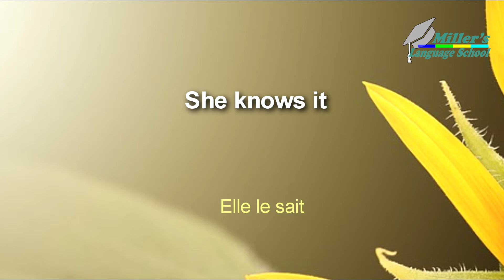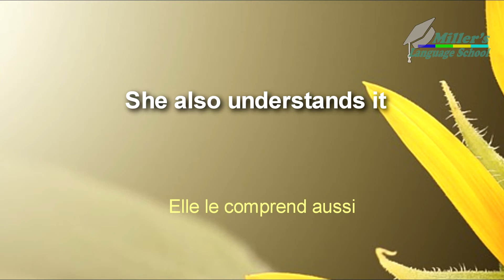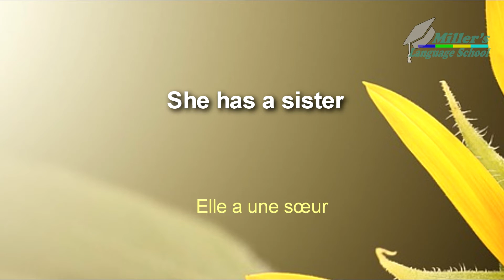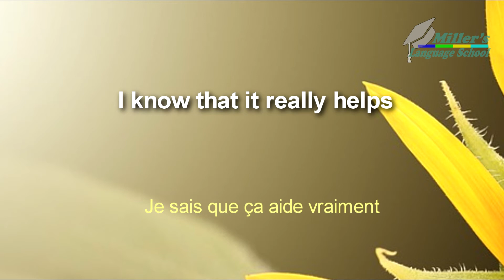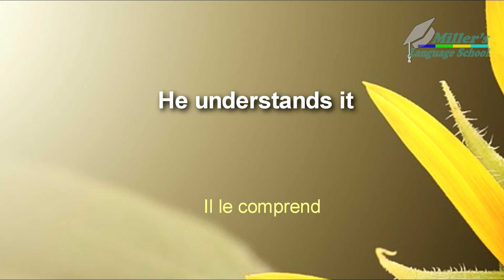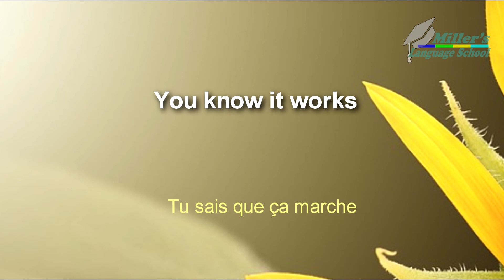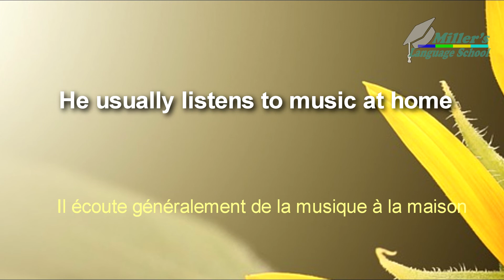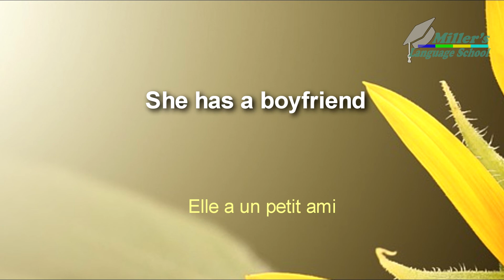Apprendre anglais rapidement et facilement! Méthode d'apprentissage intensive en 30 jours. Leçon 46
Apprendre l'anglais rapidement et facilement en un mois! Easy English. Méthode d'apprentissage intensive en 30 jours.
Téléchargez le programme détaillé d'apprentissage de l'anglais en 1 month pour revenir à l'anglais dans 30 jours! :

Ce programme que je vous propose est une méthode d'apprentissage intensive TED. C'est ainsi que plus de 20 millions de personnes apprennent l'anglais!

Learn English quickly and easily in a month! Easy English. Intensive 30-day learning method.
You can understand English in just 30 days!

This program that I am offering you is an intensive TED learning method. This is how more than 20 million people learn English!

1. Free online English course. Video. Intensive for beginners. English conversation. Subtitles / Cours anglais en ligne gratuit. Intensif pour débutants. Сonversation anglaise. Sous-titres